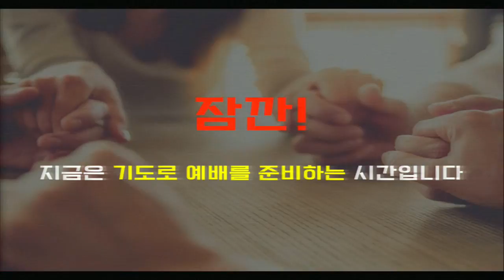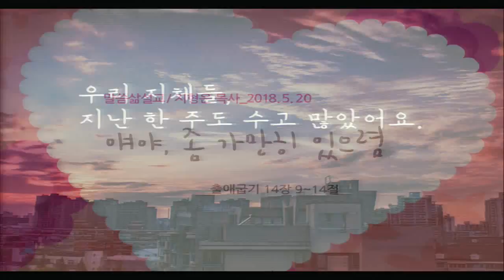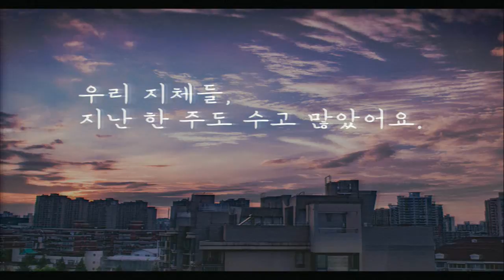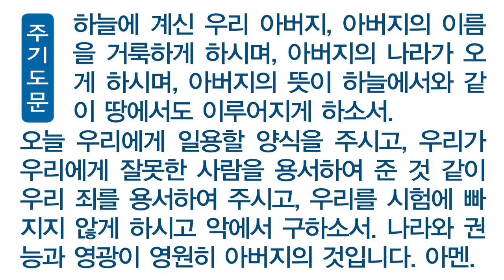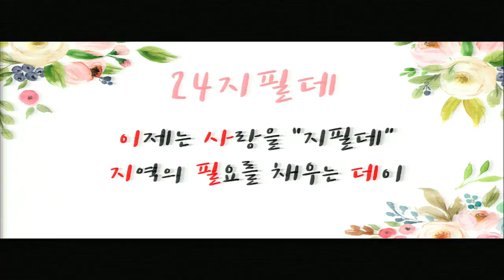[싱크청년부]20180520 주일3부예배